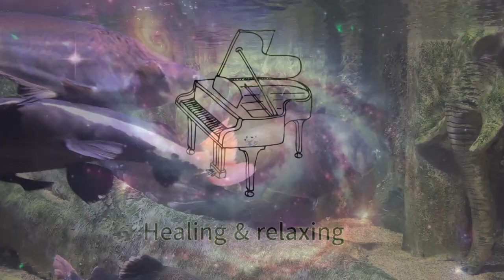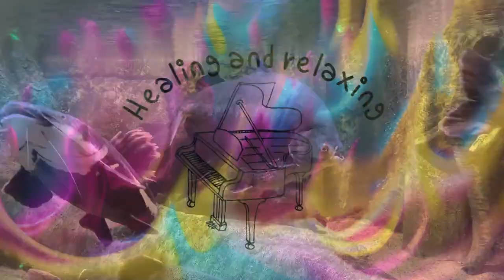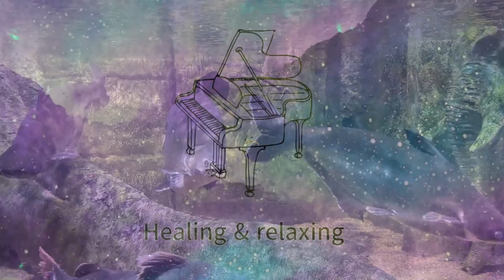CafeMusic [Nature Sounds & Relaxing Piano]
* 공부, 명상, 휴식, 힐링, 카페, 일할때 틀어놓기 좋은 음악
* 행복한 시간 되세요~자주 방문해주셔서 감사합니다. 당신의 구독은 제 채널 성장에 큰 힘이 됩니다. 감사합니다.
* Study, meditation, relaxation, healing, cafe, good music to play when working
* Have a happy time~ Thank you for visiting often. Your subscription is a great help to my channel growth. Thank you.